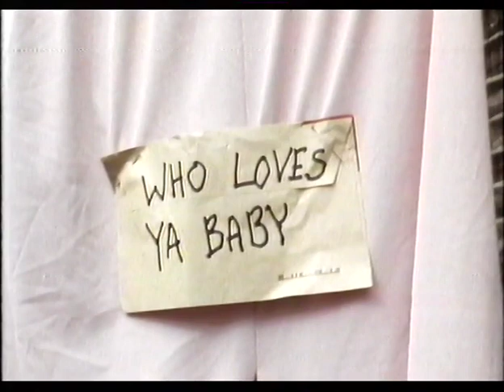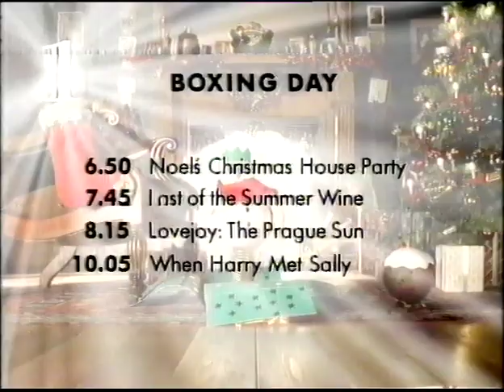BBC 1 Continuity - Friday 25 December 1992 (2) (Christmas Day)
00:00 - End of Shirley Valentine
00:06 - Slide for the film Earthquake on BBC 1
00:15 - Promo for the film Rear Window on BBC 2 in 15 minutes
00:30 - Promo for Boxing Day on BBC 1
01:33 - BBC 1 Christmas ident
01:43 - Opening of A Reflection on Christmas